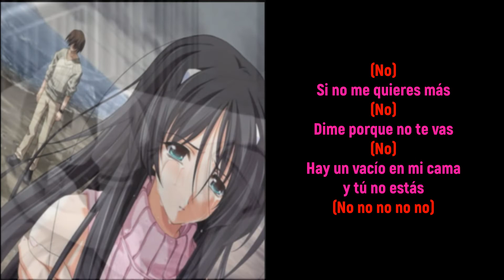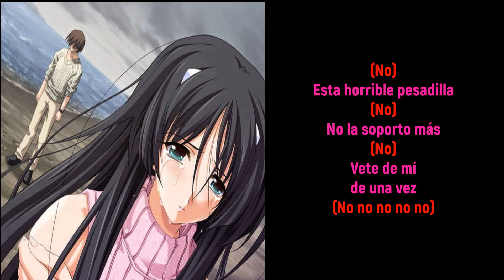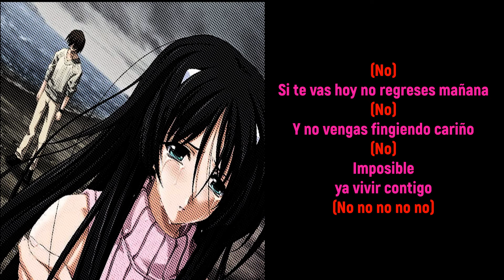Porque No Te Vas - Son de Azúcar Letra